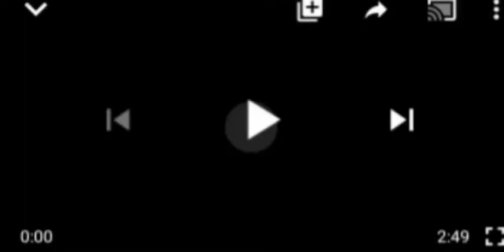JUST IN: NANMDI KAUN'S FAMILY DROP BOMBSHELL ABOUT BUHARI AND KAUN THAT GOT PEOPLE TALKING!! SH0CHER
Kaun's family#FG#Nnamdi Kaun